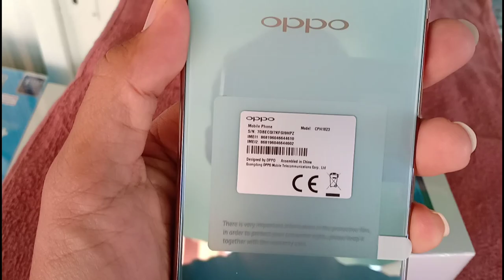Coming Soon, Unboxing Oppo f9 Jade Grean, Thi Sovan